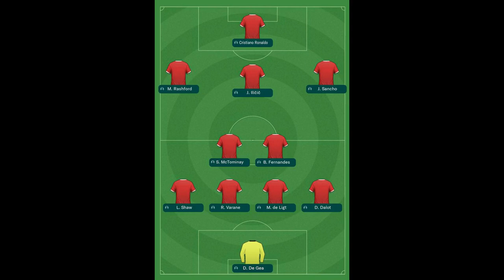Dutch legends split on Ten Hag to Man Utd amid fears over pressure fro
Dutch legends split on Ten Hag to Man Utd amid fears over pressure from pundits